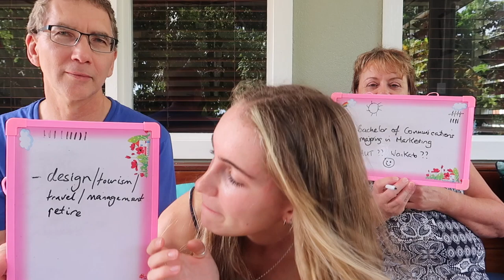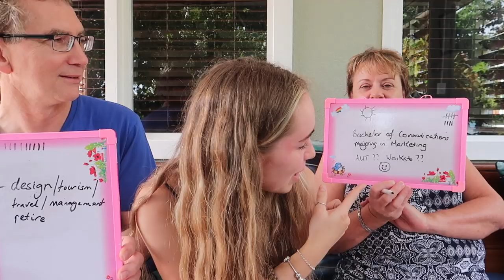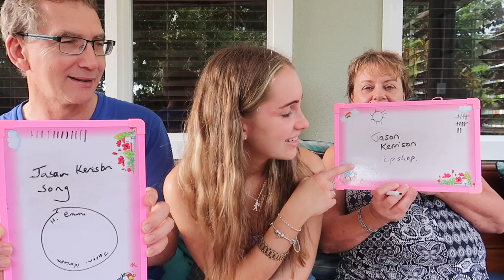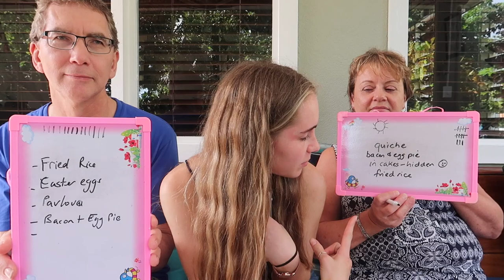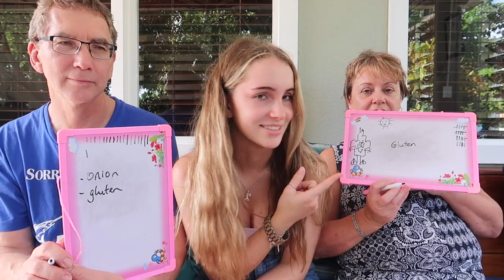Who knows me better | DAD VS MUM | Emma Stevens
Hey Guys!! This is a bit of a fun video I filmed with my parents, let me know if you wanna see more 'who knows me better' videos!!

Cameras:
GoPro Hero+